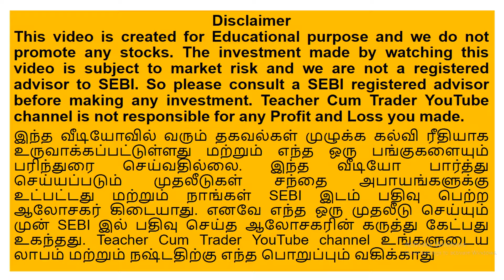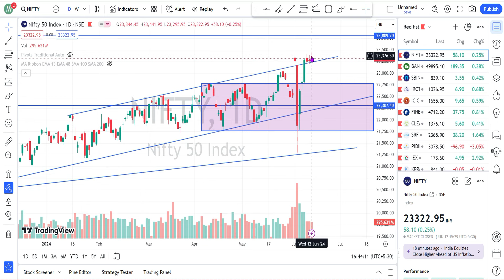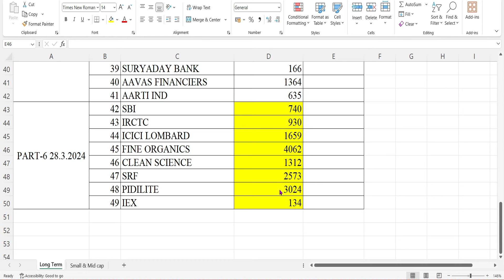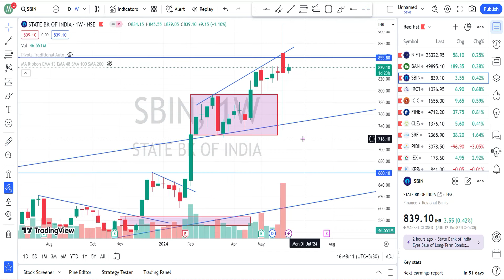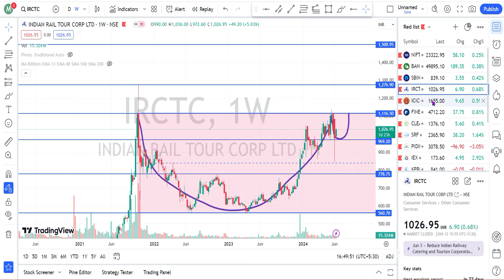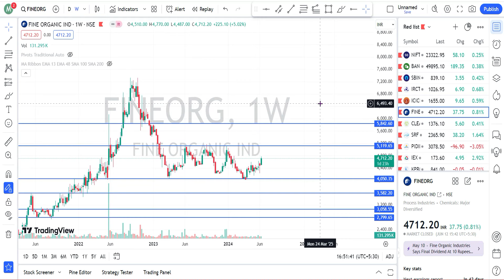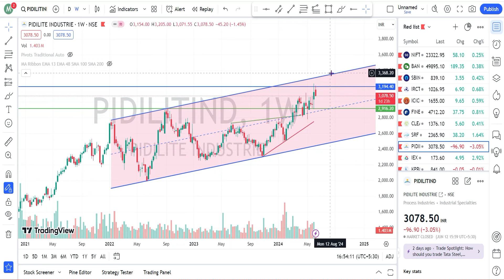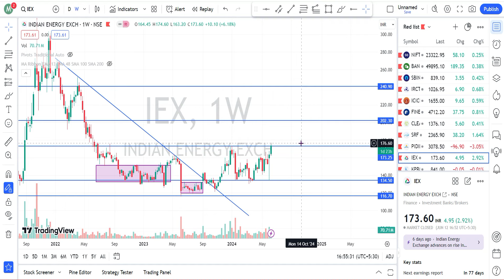21. SBI IRCTC ICICI Lombard Fine Organics Clean Science SRF Pidilite IEX. Long Term Stocks